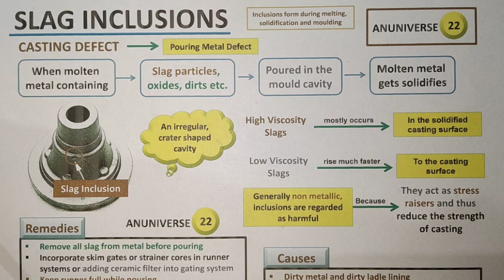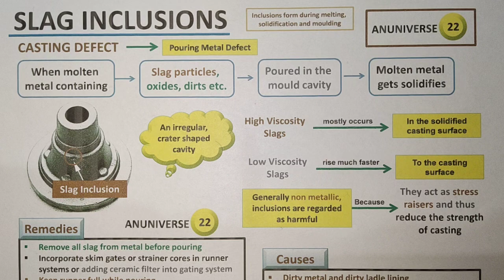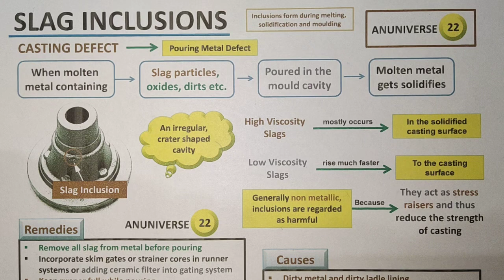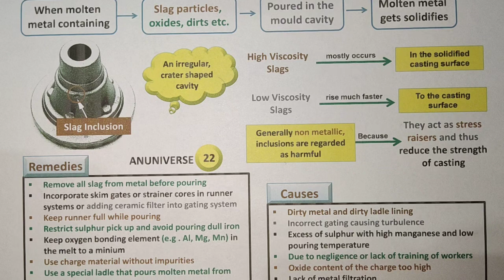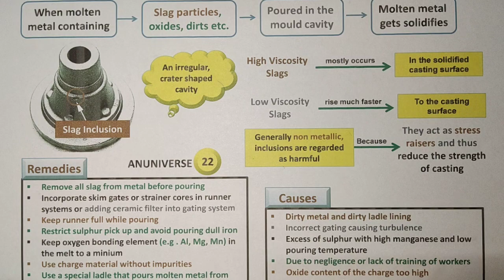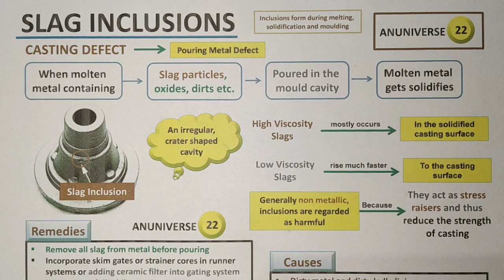Casting Defect - Slag Inclusion